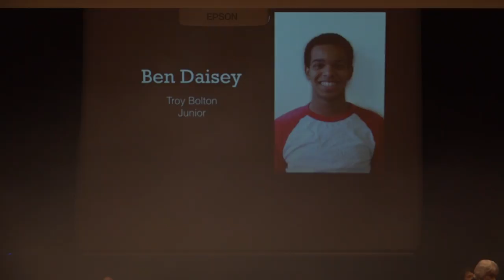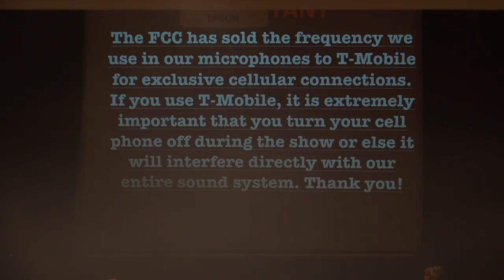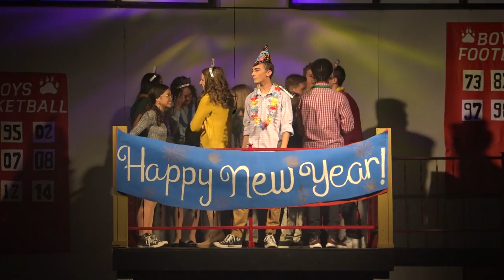Garnet Valley High School - High School Musical - Saturday Matinee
Garnet Valley High School Performing Arts Association presents - High School Musical